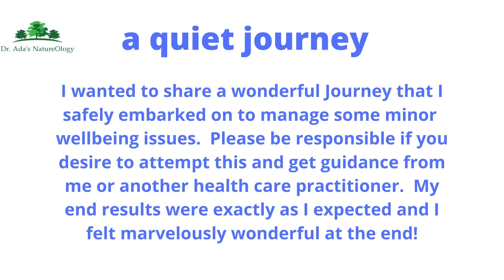My 40 Day Fast Journey 2020 / Day 40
I MADE IT!!! It's Day 40 and my 40 day fast is complete. Now begins the hard work. Breaking a fast. In this case, it will take about 10 days of introducing food back into my body. I usually begin with juices, then I add fruit, then broth soup, next a light salad, then steamed veggies, then carbs, and lastly if required, protein. I feel stronger and more centered; my clarity is so beyond where I was before I removed the toxins from my system and body .I did lose some weight. maybe about 15-18 lbs. , not my intention but that always comes with this process, but aside from that it has been a phenomenal journey.